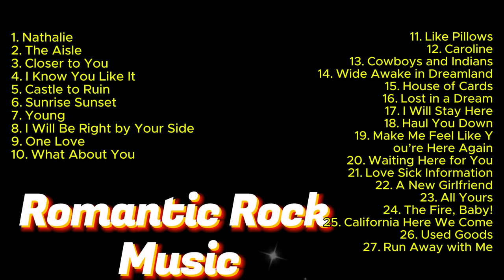Rocking Romance: The Ultimate Collection of Love-Filled Rock Songs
Welcome to "Rocking Romance: The Ultimate Collection of Love-Filled Rock Songs"! This playlist is a perfect blend of powerful rock anthems and heartfelt ballads, curated to ignite passion and stir emotions. Whether you're on a romantic date, reminiscing about a love story, or simply enjoying some time alone, these tracks will fill your heart with love and your soul with the raw energy of rock.

From timeless classics to contemporary hits, this collection features songs that capture the essence of love in its many forms. Feel the intensity of electric guitar solos and the tenderness of soulful lyrics as you dive into a musical journey that celebrates romance through the powerful lens of rock music.

Press play and let these love-filled rock songs set the perfect mood. Enjoy the ride! 🎸❤️

1. Nathalie
2. The Aisle
3. Closer to You
4. I Know You Like It
5. Castle to Ruin
6. Sunrise Sunset
7. Young
8. I Will Be Right by Your Side
9. One Love
10. What About You
11. Like Pillows
12. Caroline
13. Cowboys and Indians
14. Wide Awake in Dreamland
15. House of Cards
16. Lost in a Dream
17. I Will Stay Here
18. Haul You Down
19. Make Me Feel Like You’re Here Again
20. Waiting Here for You
21. Love Sick Information
22. A New Girlfriend
23. All Yours
24. The Fire, Baby!
25. California Here We Come
26. Used Goods
27. Run Away with Me